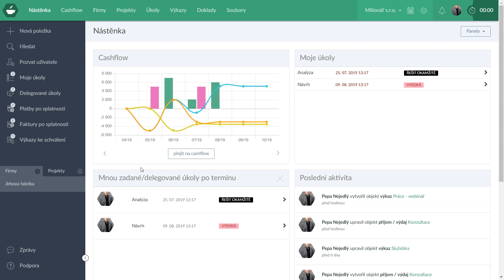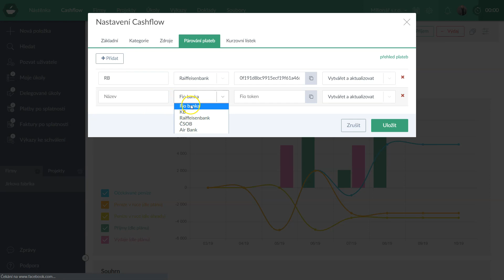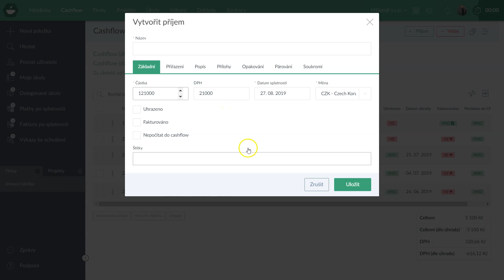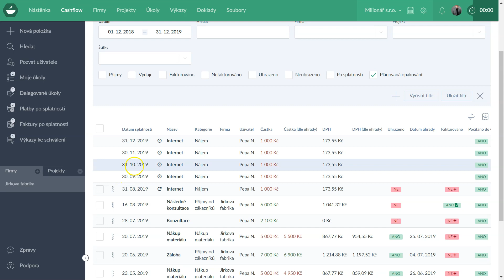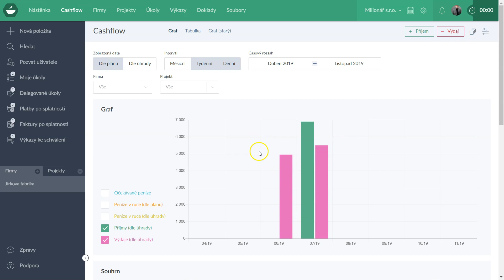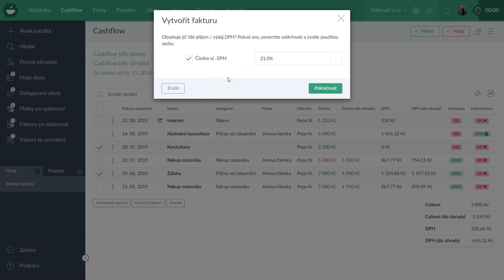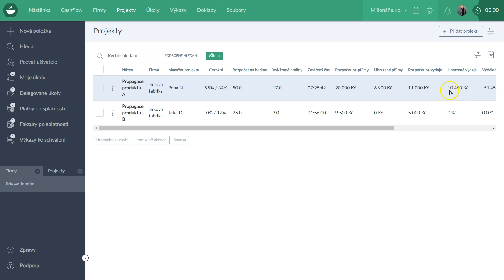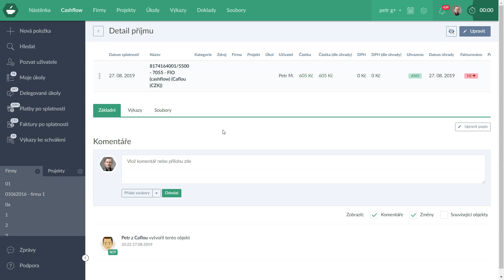📺 Webinář "CAFLOU® Cashflow v kostce"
Zjistěte, jak co nejlépe využívat Cashflow, jak se v tabulce či grafech vyznat, jak vše propojit s další firemní agendou, např. s výkazy, s fakturací, napojit na banku.

Cílem je ukázat vám možnosti práce s modulem Cashflow v CAFLOU:

Základy práce s modulem Cashflow, nastavení, přístupy do Cashflow, vysvětlení grafů a přehledů.
Importy příjmů a výdajů, možnost využití Integromatu
Napojení Cashflow na další firemní agendu - na výkazy, na nabídky a faktury, na projekty či úkoly
Napojení na banku / párování plateb